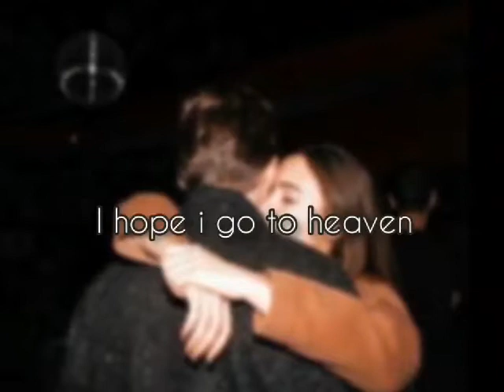Death Bed Powfu (Lyrical Edit)